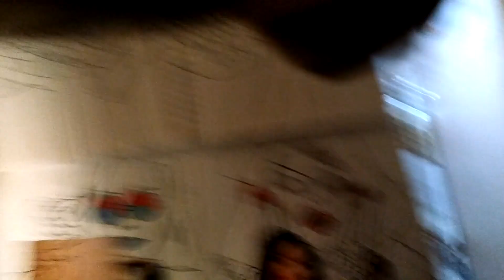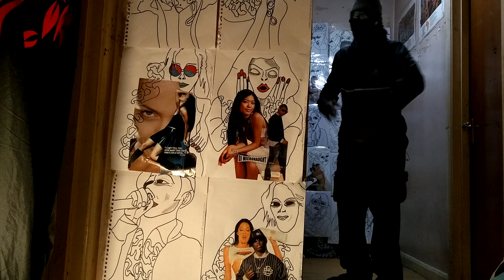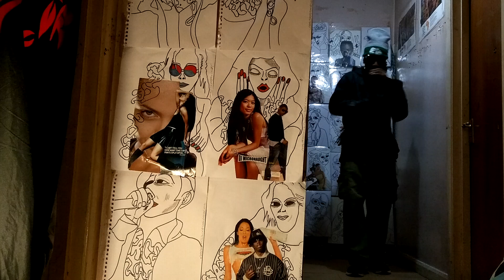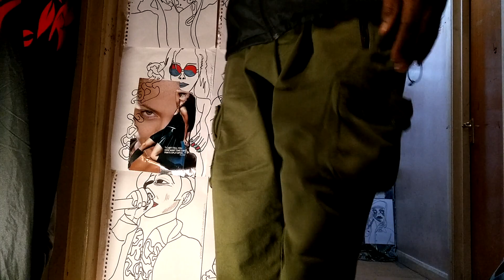FACE 2000 TEARS OF VELVA THE WAY I FEEL 4 DAYE MIX